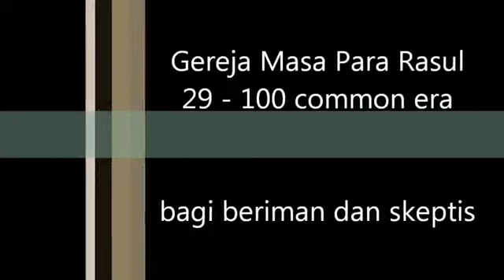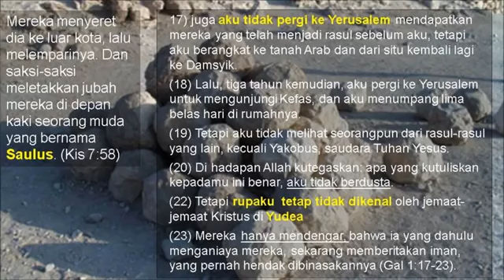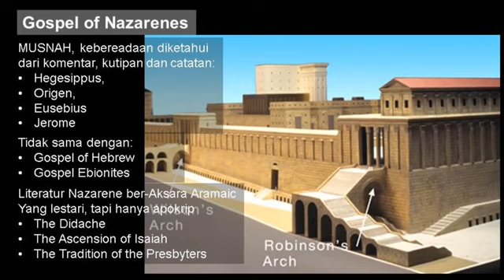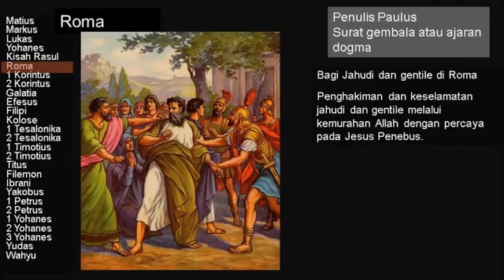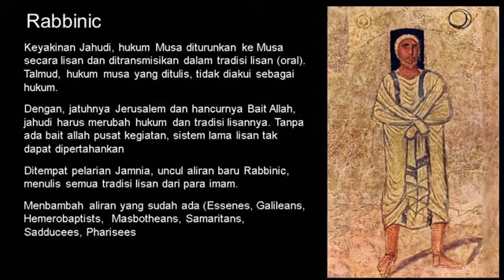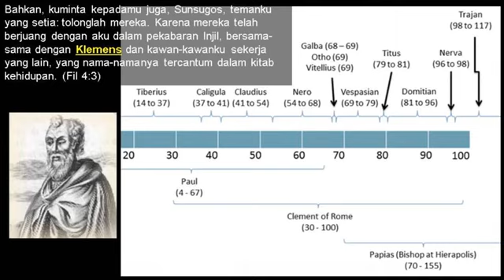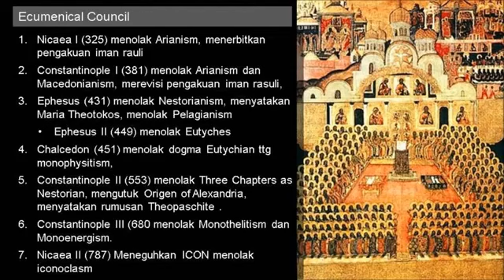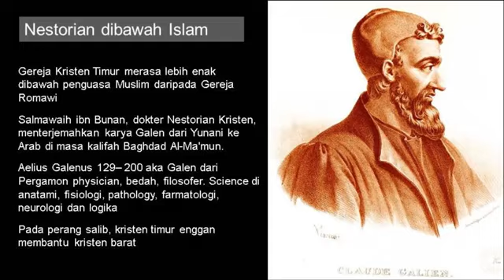Sejarah Gereja - Zaman Para Rasul (Abad 1-3)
Mempelajari sejarah perkembangan gereja dari awal Yesus Kristus melakukan pelayanan-Nya hingga meluasnya gereja di Antiokhia dan Asia kecil sehingga ditemukan benang merah kekristenan dan dogma gereja mula-mula di Abad 1-3 yg belum diserongkan oleh manusia.

Silahkan ditonton videonya...